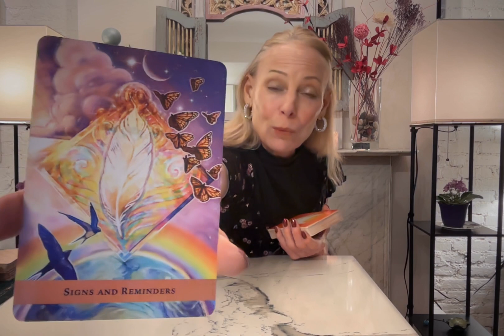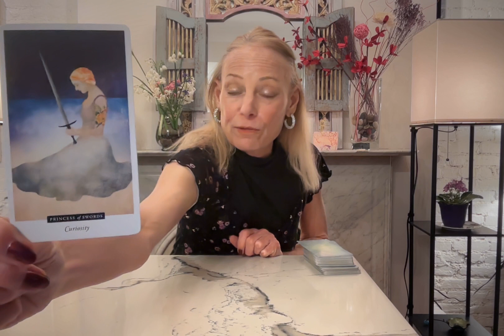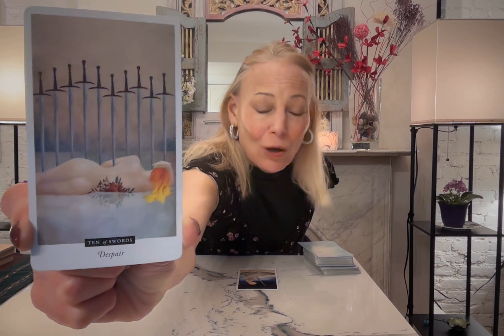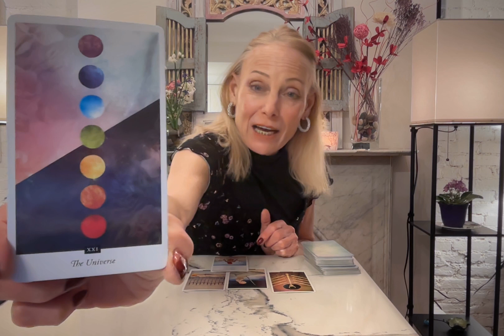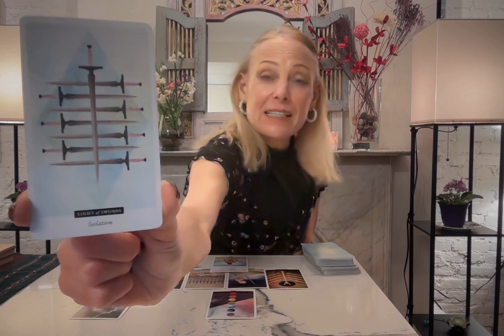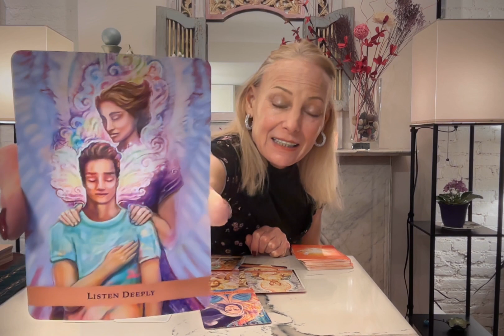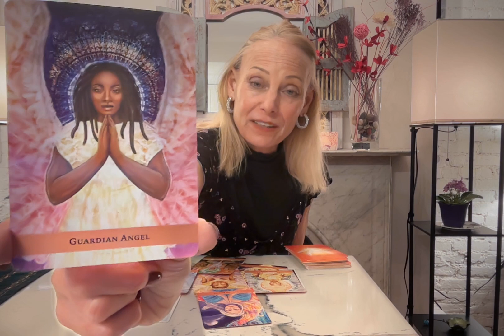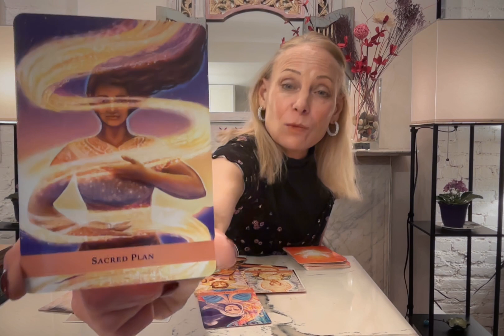LIBRA TAROT** YOU'RE SACRED PLAN IS BRINGING RADICAL CHANGE AND SUDDEN REVELATION!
LIBRA WTCH THIS NOW TO SEE HOW A VERY MYSTERIOUS STORY UNFOLDS IN YOUR FAVOR WHEN YOUR TRUST AND LET THE UNIVERSE CLOSE OUT AN OLD KARMIC CYCLE.